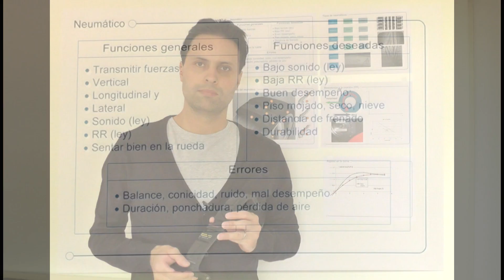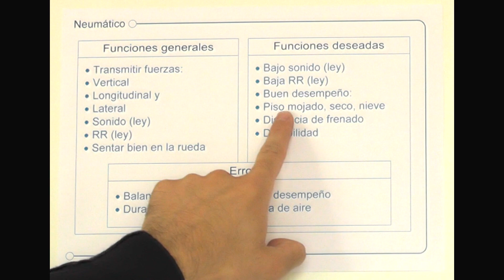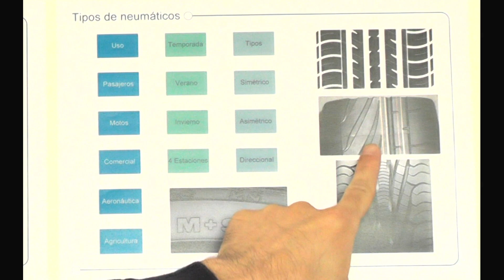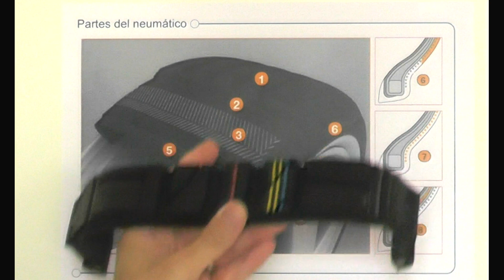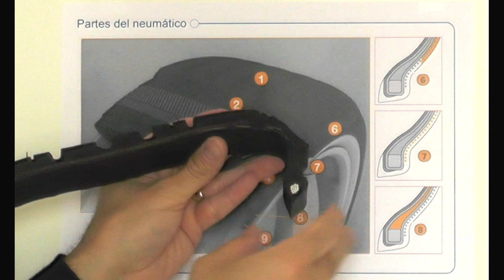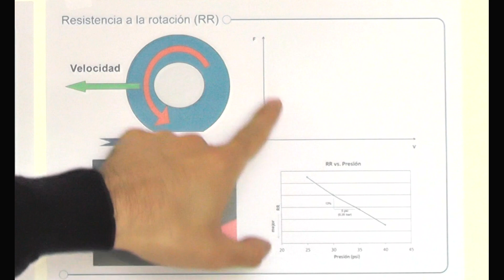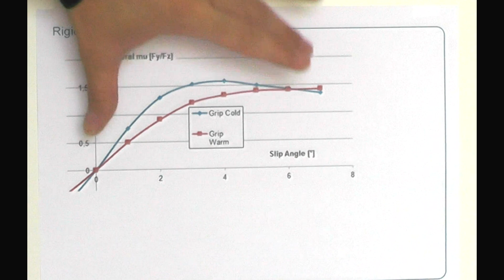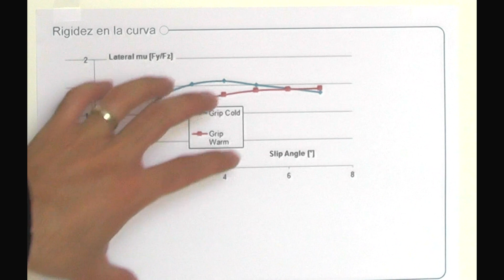¿Cómo funcionan los neumáticos?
Explicación técnica de las partes de un neumático y como es su funcionamiento.

Funciones generales:
- Transmitir fuerzas (vertical, longitudinal, lateral)
- Sonido (NVH)
- RR (resistencia a la rotación)
- Sentar bien en la rueda

Funciones desadas:
- Alto desempeño
- Bajo peso
- Bajo NVH
- Baja RR
- Durabilidad
- Distancia de frenado (lo menor posible)
- Para el OEM: bajo en precio

Errores: pinchadura, balance, mal desempeño, poca durabilidad, etc.

En el video se explica también sus partes y como se calcula la rigidez a la curva.

Saludos,